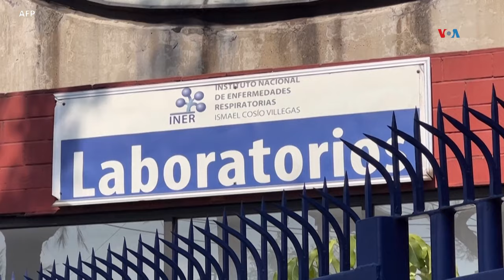OMS aclara que mexicano no murió por nueva cepa de virus aviar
El primer hombre contagiado de la cepa de influenza aviar H5N2, reportado en México, no murió a causa de ese virus. La Organización Mundial de la Salud hace la aclaración y adelanta investigación. Ángela González, corresponsal de la Voz de América en Nueva York nos tiene lo más reciente.